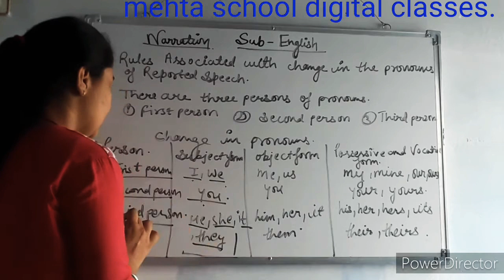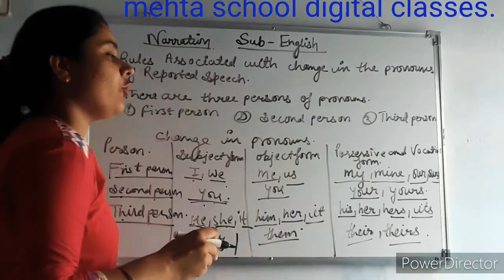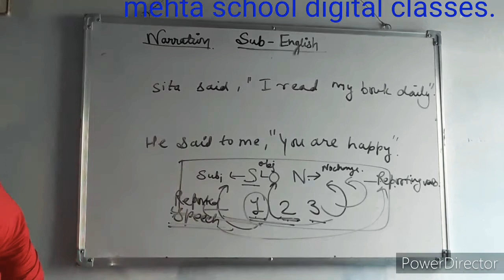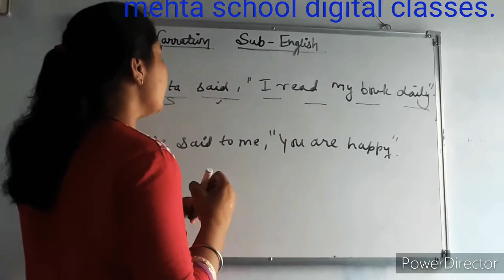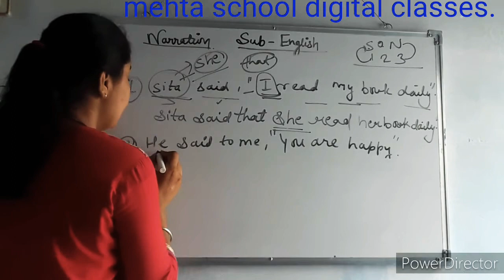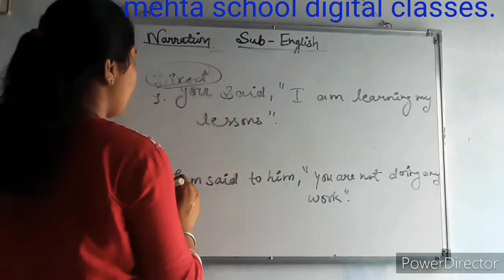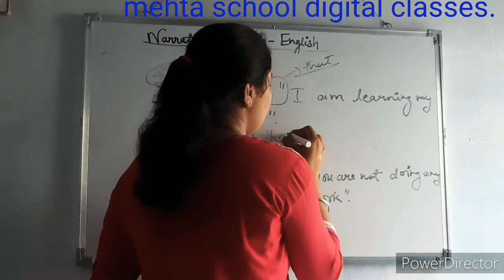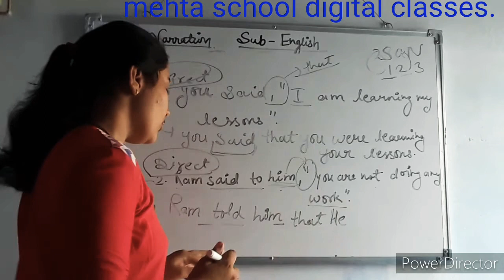Direct and indirect part-4 narration#(English grammar)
English grammar.